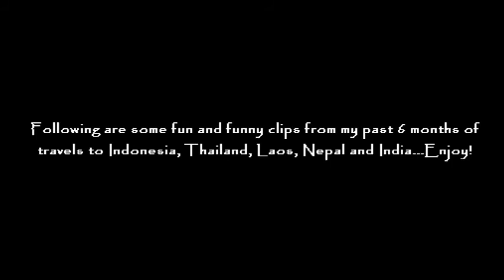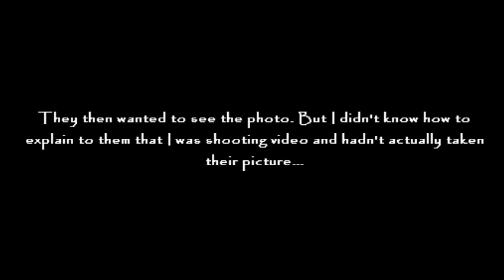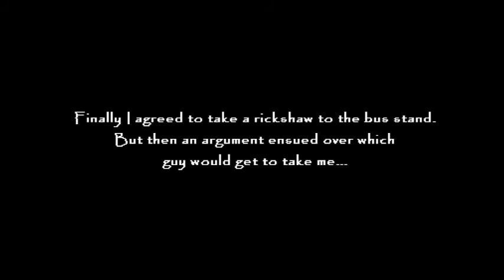My Funny Experiences with People while Traveling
My funny interactions with people while traveling around the world.